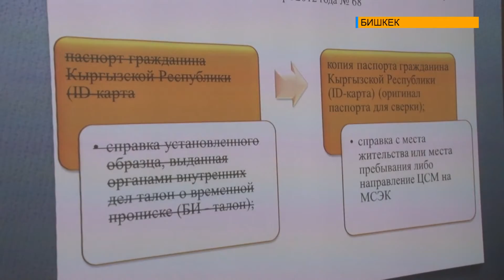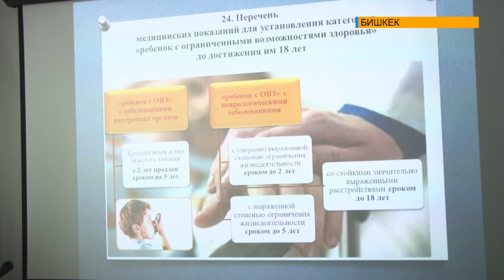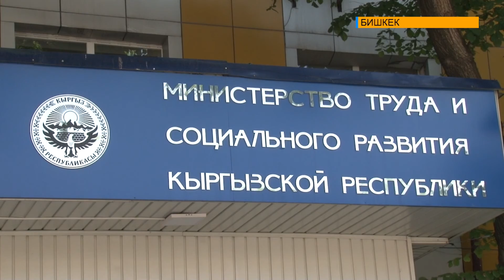Пройти медико-социальную экспертизу людям с ОВЗ стало проще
Сбор документов и прохождение МСЭК — страшный сон каждого, кто сталкивался с процедурой установления инвалидности в Кыргызстане. Множество обследований, анализов, бумаг, нахождение ошибок, повторный сбор справок, очередь в бюро медико-социальной экспертизы. Все это практически не отличается в разных регионах республики. Где-то ситуация чуть лучше, где-то совсем плохо.